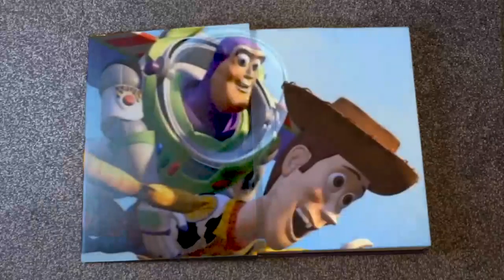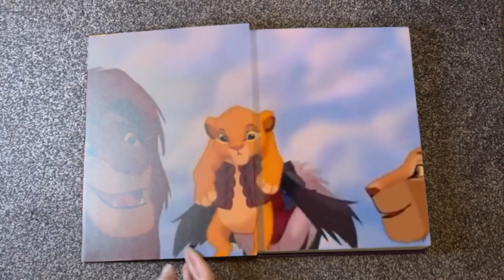Disney || Short Documentary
Many thanks to everyone who was involved and helped make this documentary as good as it can be x

steph xx